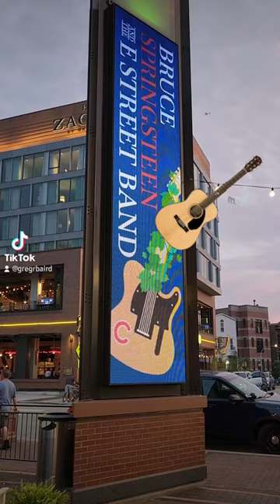Bruce Springsteen at Wrigley Field.